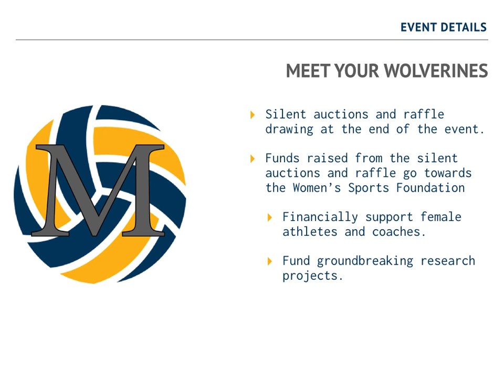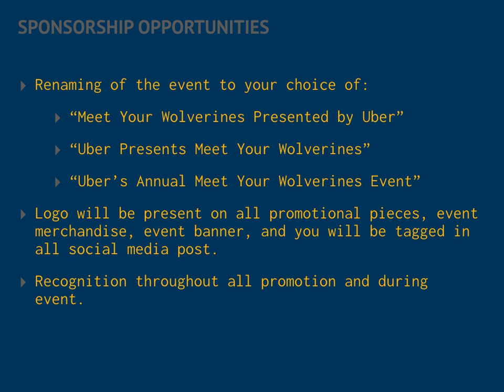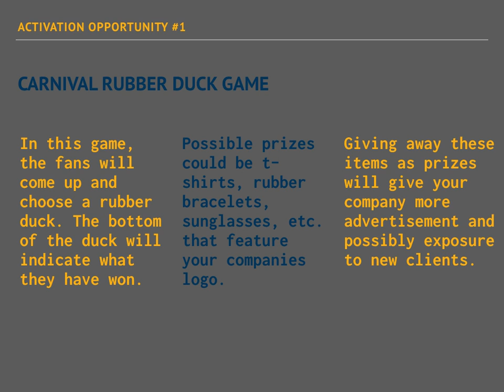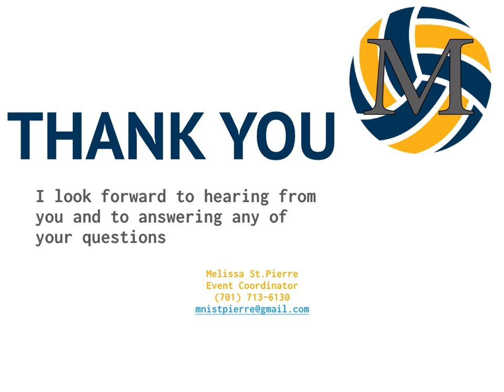Meet Your Wolverines Proposal Video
This Proposal Video was made for the Sports Events and Entertainment class at Full Sail University in February 2019. This is not a real event.